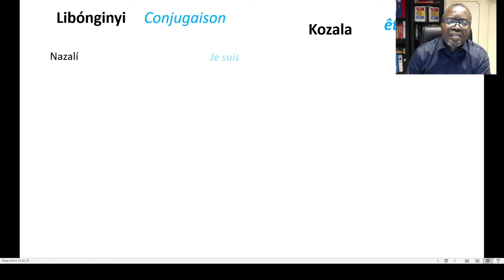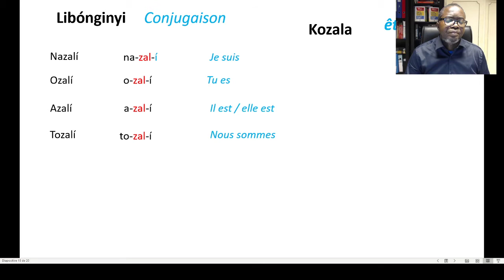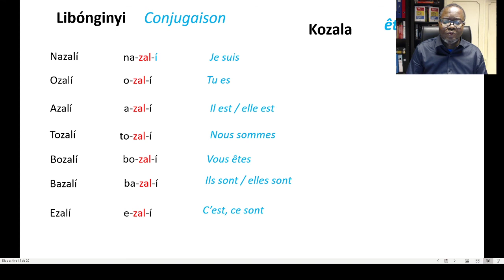Lingala 09 conjugaison 1 kozala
La conjugaison du verbe kozala au présent.